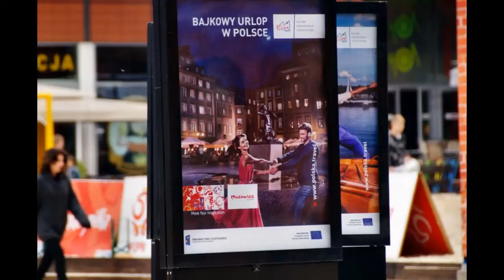Akcja Bajkowy Urlop w Polsce w Manufakturze [DDLodz.pl]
W Manufakturze stanęły specjalne stojaki, na których można obejrzeć wszystkie plakaty promujące akcję Bajkowy Urlop w Polsce. Więcej na Zdjęcia: Daniel Kowalczyk Zawsze najciekawsze informacje z Łodzi